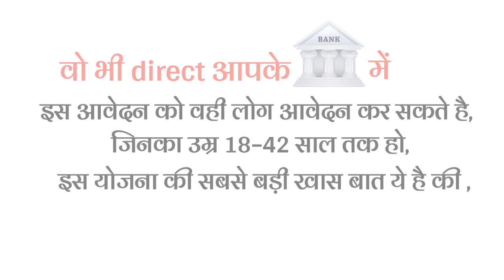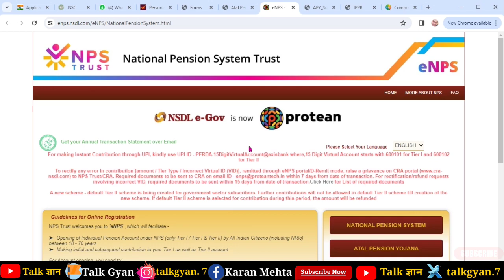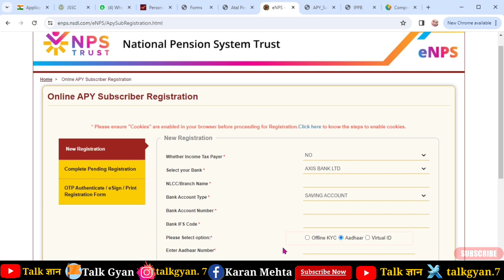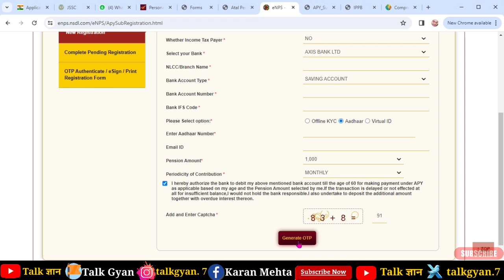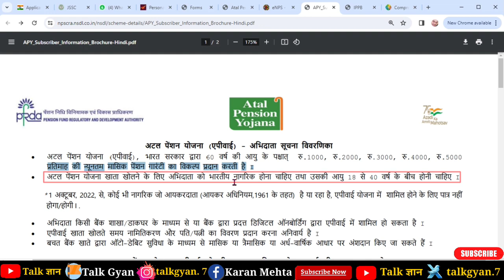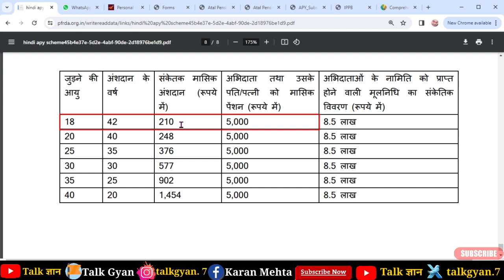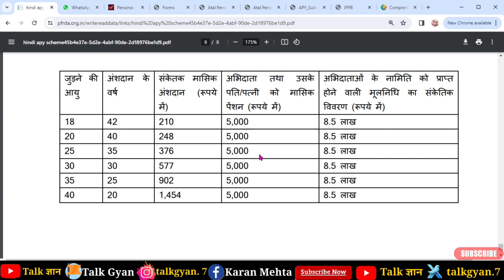Pradhanmantri APY Yojana Online Apply 2024 | New Government Scheme | 1000 se 5000 tak Mahina Milega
Hello friends,
                        Es video me maine aap logo ko bataya hai ki Aaplog Ghar baithe apne mobile ya laptop se kish tarah se pm atal pension Yojana ke liye online registration krenge, saath hi benefits kya kya hai. step by step ish video me bataya hun.

I need your support friends❤️❤️❤️

_________Like__________________________
 __________Comments__________________
  _______________Share____________________

Topics Covered This Video :

atal pension yojana apply online,
apy online apply,
atal pension yojana scheme apply online,
atal pension yojana chart,
pmapy yojana apply online,
pradhanmatri atal pesion yojna